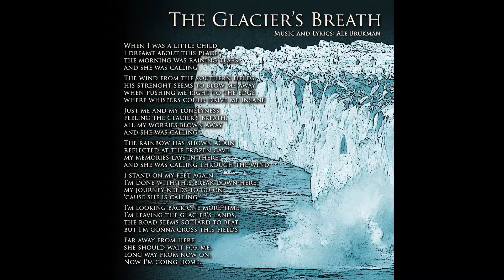ZAEDYUS - The Glacier's Breath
Track from PATAGONIA [Remastered 2016]